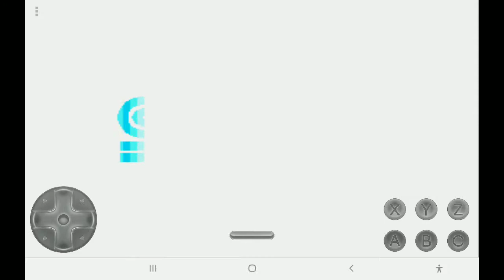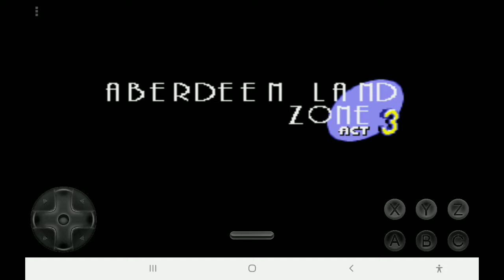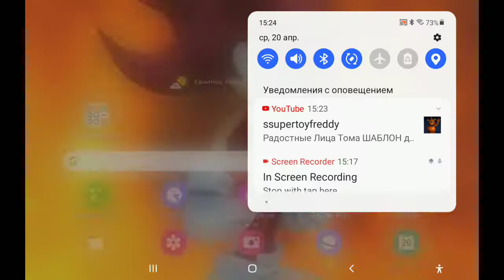sonic shaos quest